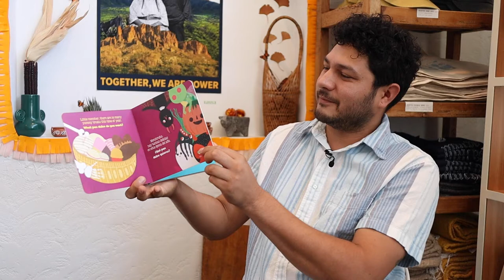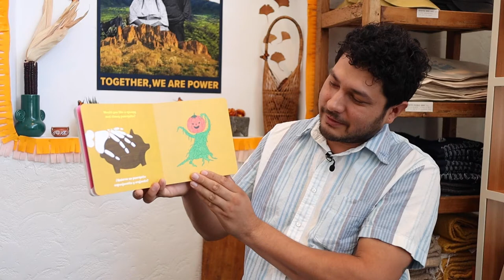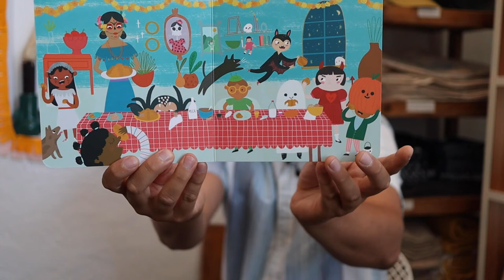Un Cuento Con...Arturo from Gusto Bread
¡Acompáñanos en Facebook para escuchar un cuento leído por un invitado especial de nuestra comunidad! Escucha a Arturo de Gusto Bread leer "Monstruito, ¿qué pan dulce quieres?" de Lil' Libros.

Join us on Facebook to hear a story read by a special guest reader from our community. Listen to Arturo from Gusto Bread read "Little Monster, Which Pan Dulce Do You Want?" from Lil' Libros.